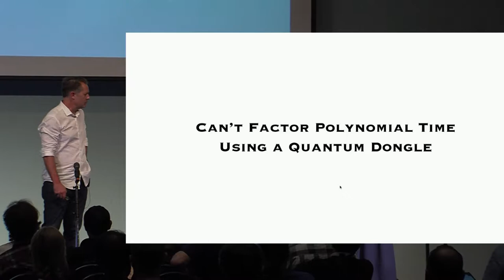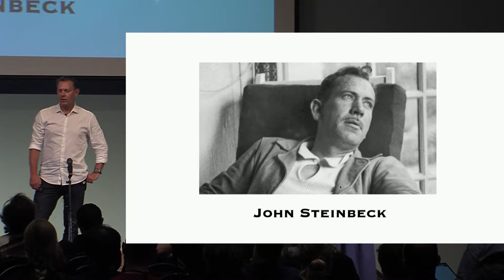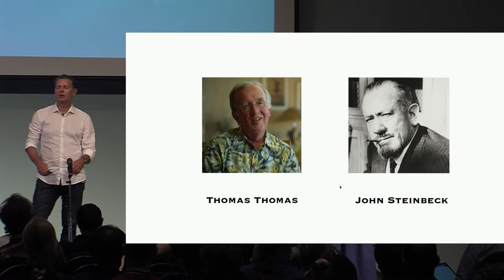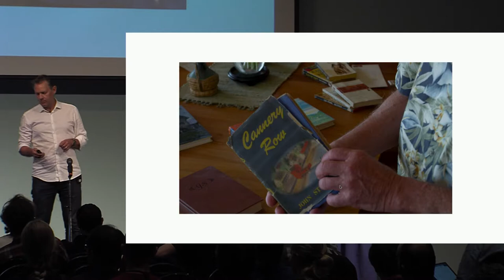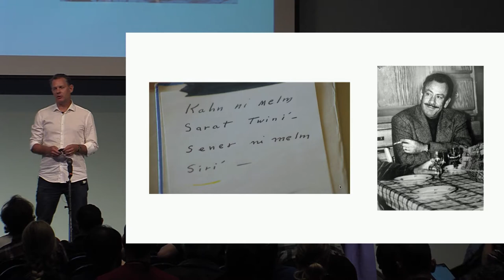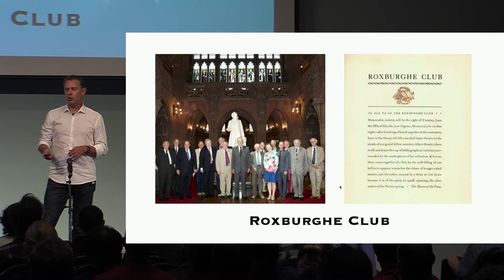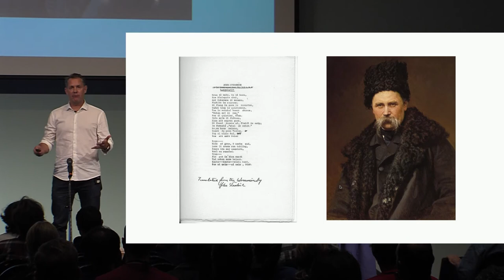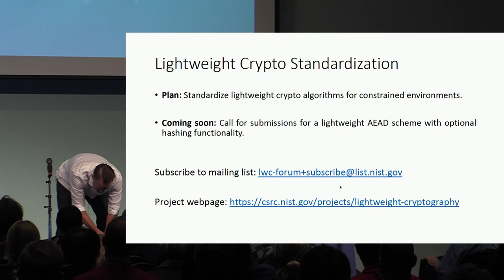Kahn Ni Melm - John Steinbeck's Secret Language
Presentation by John Corey at Crypto 2018 Rump Session.